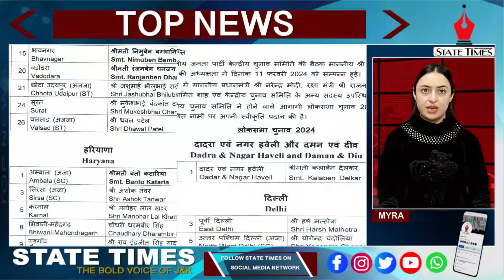Top News March 14, 2024